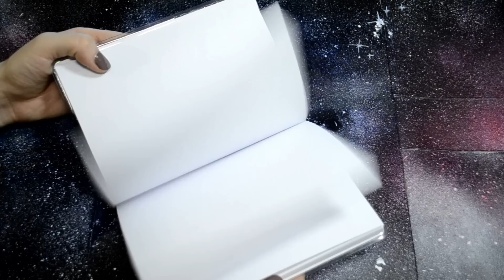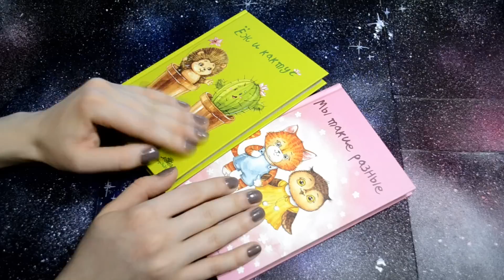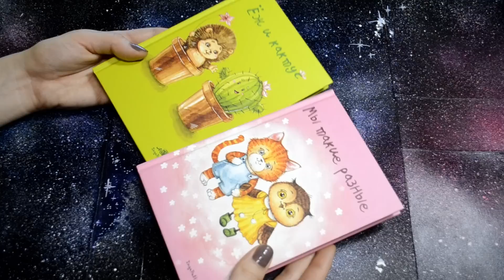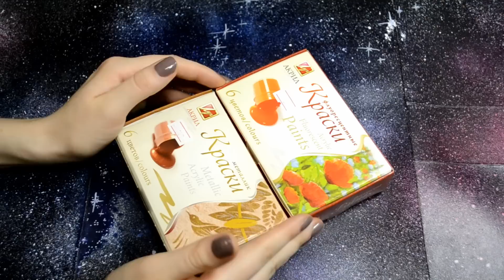Новая канцелярия. Покупки из Fix Price/Фикс прайс и не только. Обзор канцелярии.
Добро пожаловать!)))